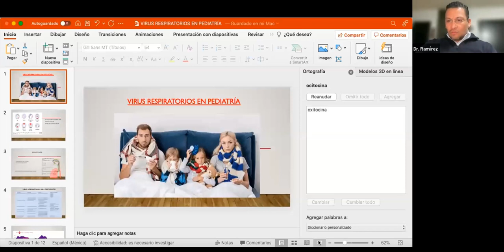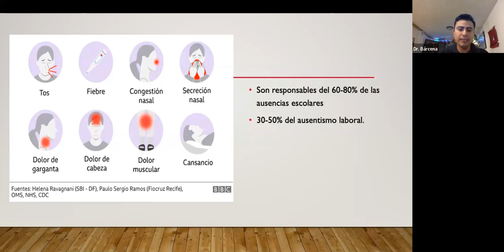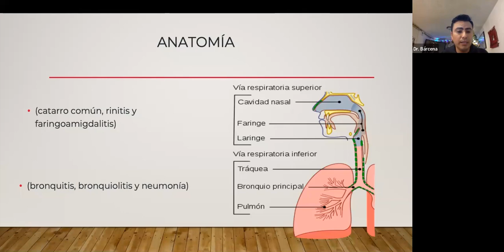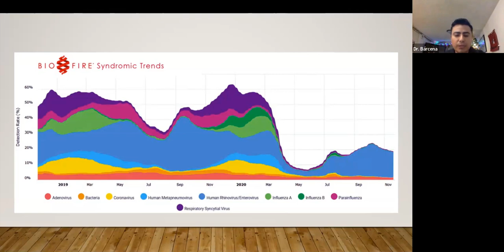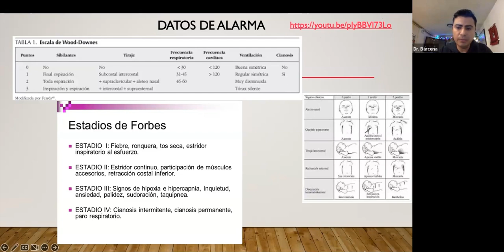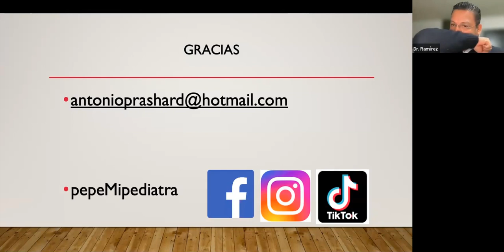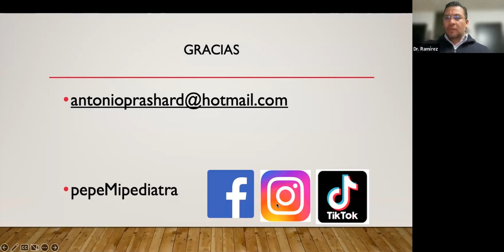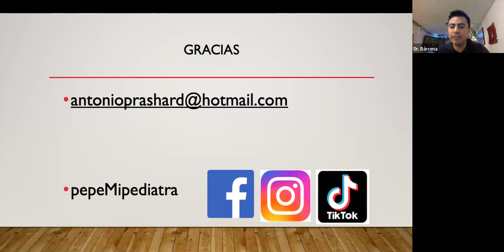Virus respiratorios en niños | Dr. José Antonio Prashard Bárcena | Chat Médico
Prevem Seguros - Cerca de ti.